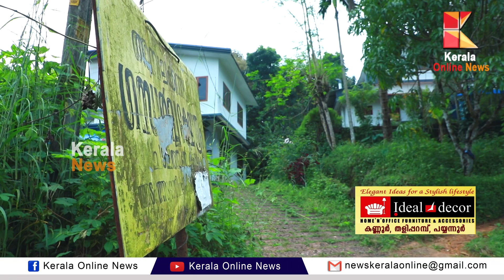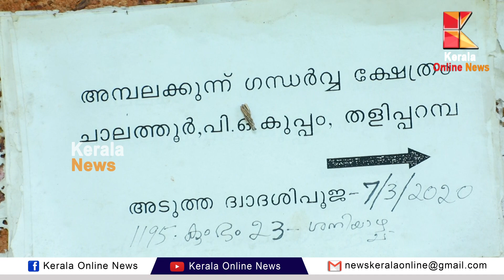കണ്ണൂരിലെ ഒരേയൊരു ഗന്ധർവ്വക്ഷേത്രമിതാ, Gandharva Temple kannur, Kerala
കണ്ണൂരിലെ ഒരേയൊരു ഗന്ധർവ്വക്ഷേത്രമിതാ, This is the only Gandharva temple in Kannur